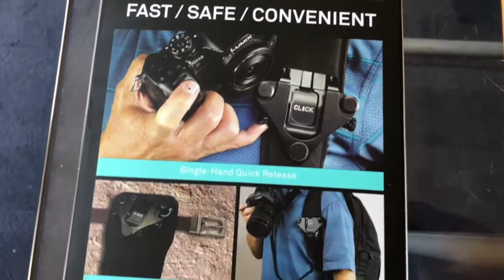Click photo camera holster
I could not find much information about it on the net so I made a little video.
One of the best quick draw holster in my opinion. You only need 1 hand to release.
You can set it up with 2 holster for 2 cameras.